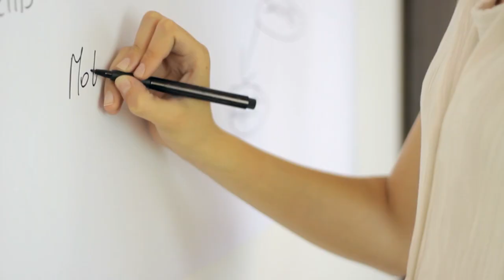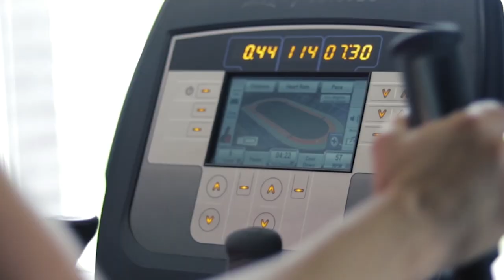Keresztesi Péter - Ragadozó diéta és az életmód váltás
K-Fitness és egészségcentrum 1000 négyzetméteren. Innovatív design, ingyenes parkolás, villámgyors automatizált beléptetés, szauna világ. Professzionális személyi és csoportos edzések a rehabilitációtól a versenysportig. Recepciónk fitness termékekkel, gyümölcs turmixokkal és prémium kávékkal várja vendégeinket.

Ismerd meg a határaid!